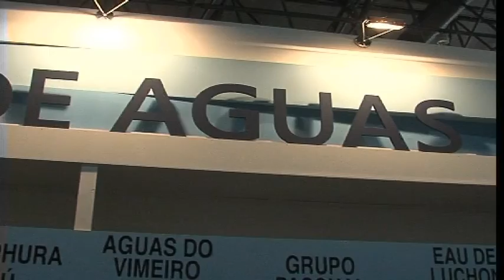argentina país invitado en termatalia